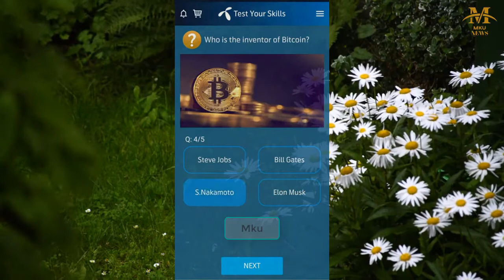Telenor questions Today | 10 April | My Telenor questions | General knowledge